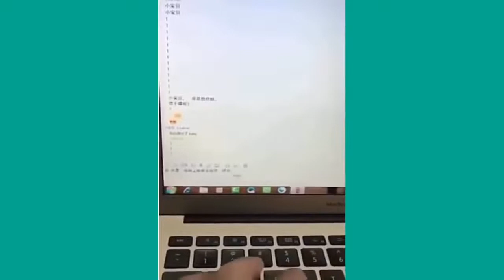Try Not To Laugh Challenge!!Best Funny Pranks 2019!!